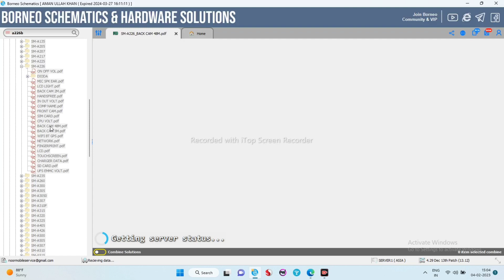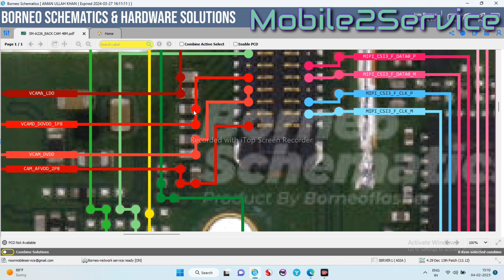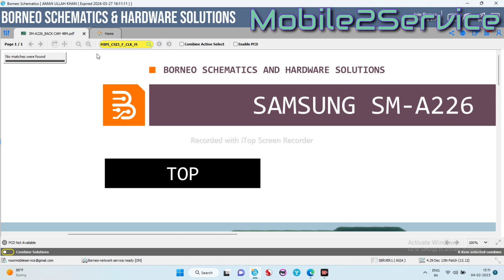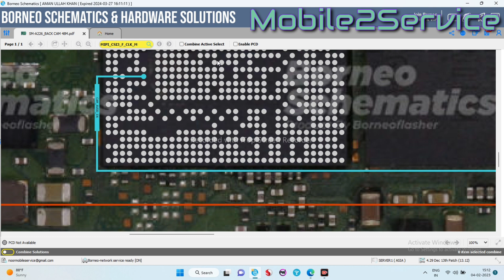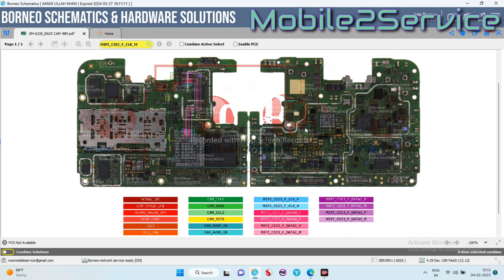SamSung Galaxy A22-5G Main Back Camera NotWorking Solution BorneoSchematics Diagram